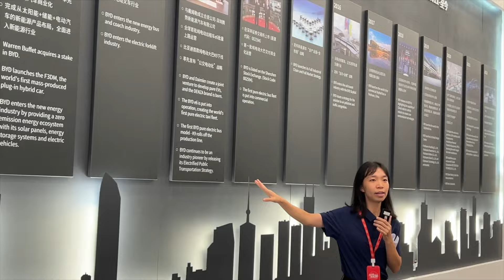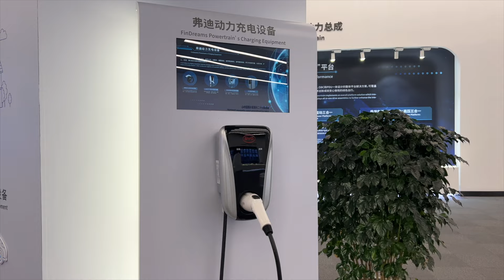BYD Shenzen Headquarters Tour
Chinese electric automaker BYD is on a roll right now. The brand has been in the driver’s seat of its global expansion and success for quite some time now, seizing opportunity after opportunity to truly establish itself as a global leader in the electric vehicle (EV) sphere.

BYD is already one of the most successful EV manufacturers of all time, even outselling Tesla recently.

BYD, as a brand, makes good products at affordable prices.